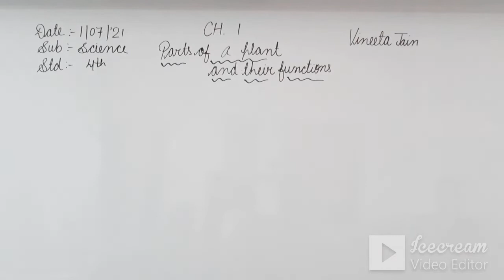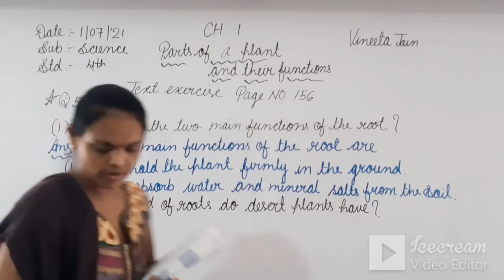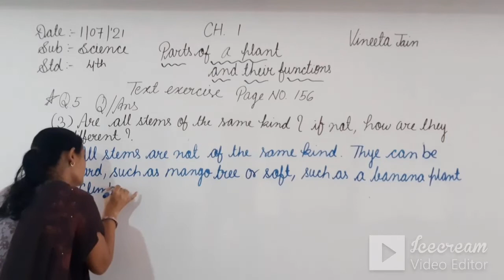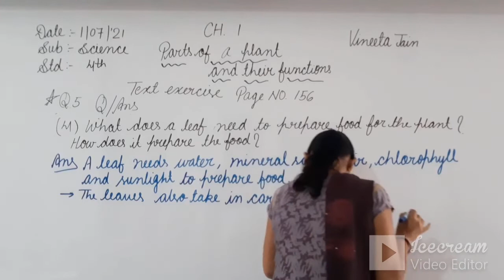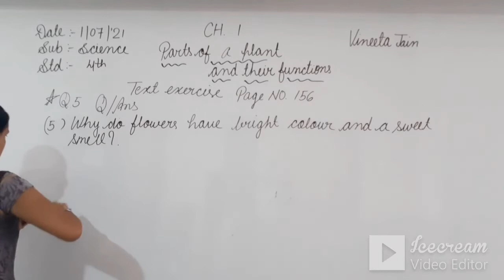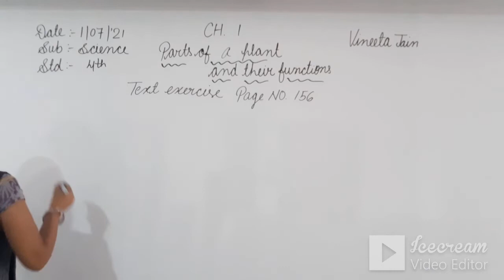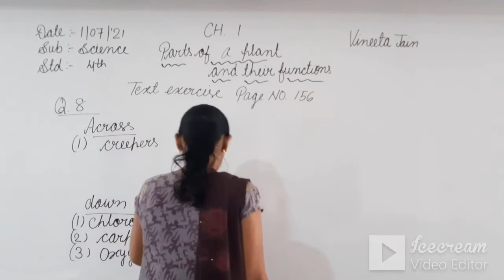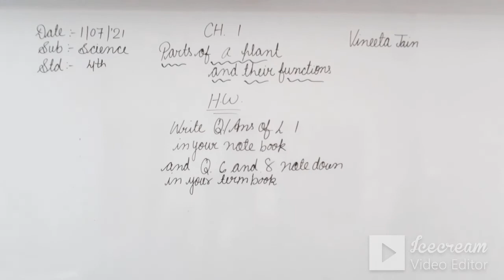STD:4 (ENG.MED) | SCIENCE | CH-1 | TEACHER : MRS. VINITA JAIN